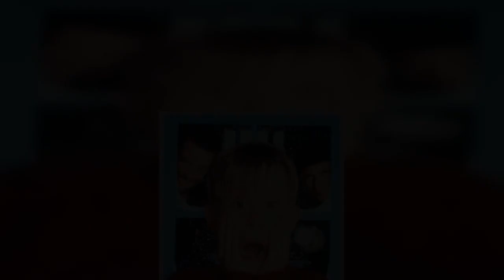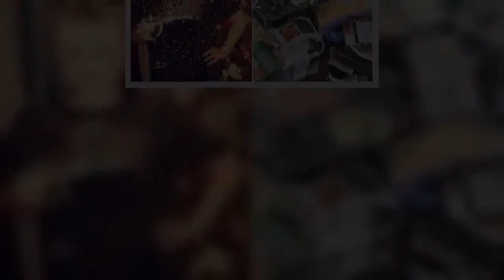My son,9, gets stopped everywhere he goes as he looks like Kevin from Home Alone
Charlie Fitzgibbon is only nine, but he already considers himself a bit of a celebrity as he gets stopped in the street by strangers thanks to his likeliness to a very famous face.  The youngster's mum, Leanne, is convinced her little boy looks exactly like Kevin McCallister from Home Alone.  The 32-year-old says strangers have pointed out the similarities since Charlie was young as five - but not everyone can see it.  And the family, from Crawley, West Sussex, love nothing more than watching the Christmas classic - which sees hapless Kevin is left home alone when his relatives go away for the holidays - at this time of year.   Macaulay Culkin plays the child in the hit film, which this month celebrates its 30th anniversary.  Leanne, who works a nursery nurse, said: "We get a lot of comments, especially this time of year, like 'Charlie is on the TV again'. Complete strangers say it on the street.  "He has got the sticky-out ears and baldish hair so he does look just like Kevin.   "He loves it. We love the film. It is one of his favourites actually. We often watch it this time of year."   Leanne, a single mum with no other children, shared photos of Charlie and Kevin on a Facebook page last week and they've since been liked by hundreds of strangers.   But it split social media - with some agreeing with Leanne and others flabbergasted by the suggestion.    One person wrote: "I really don't see it myself."  Another added: "He looks nothing like him." But one Facebook user wrote: "Yes, I see it - he does look like Kevin."  Leanne continued: "The reaction online has generally been good.  "There were nice comments on there and plenty of likes.  "It is a lovely time of year and everyone likes Home Alone. I love Christmas."    Charlie, who in the photos grins just like the cheeky Kevin, said: "I feel happy because I like Home Alone a lot.  "I’ve watched it so many times.  "It makes me feel like I’m famous."  Home Alone, released in December 1990, is a comedy film about Kevin who must defend his home from two burglars.  It has since become a franchise, with a further four films released and a sixth one said to be in production.